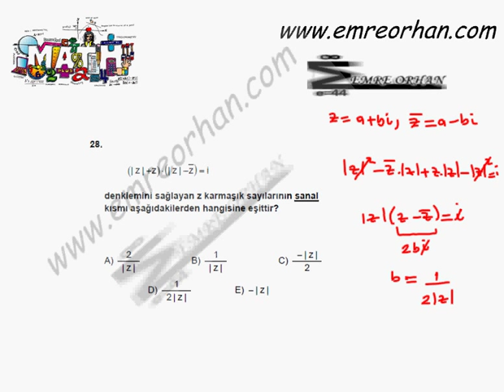2012 LYS MATEMATİK ÇÖZÜMLERİ-28.SORU-KARMAŞIK SAYILAR.avi